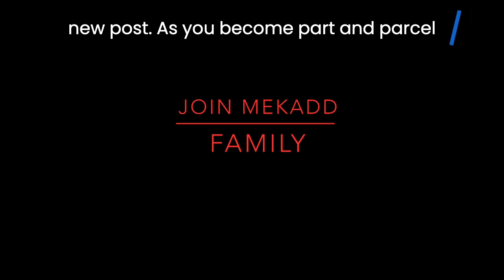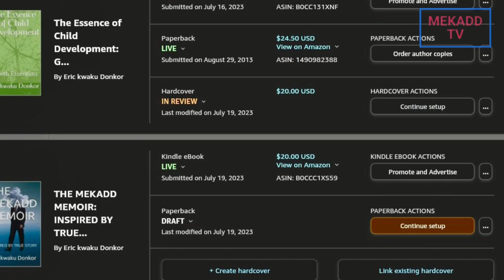news vlogging BIDEN BLUFFING ABOUT HIS ACHIEVEMENTS